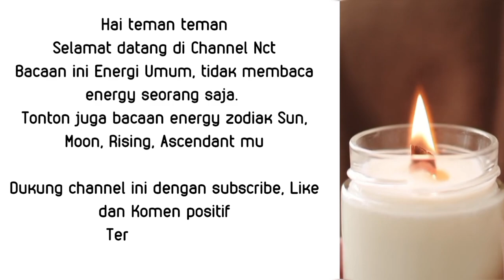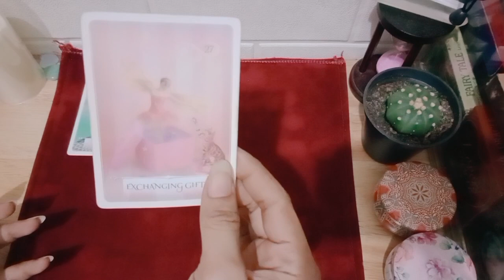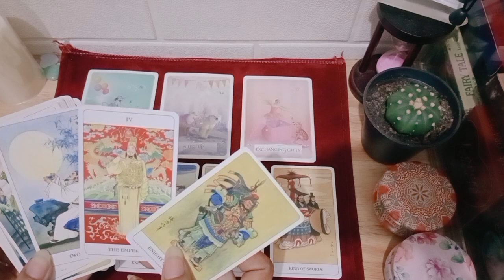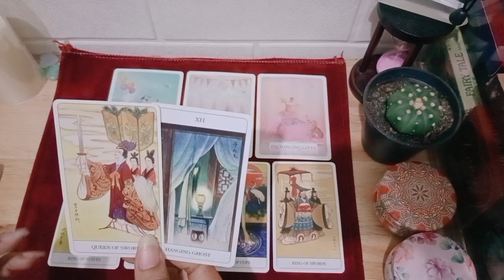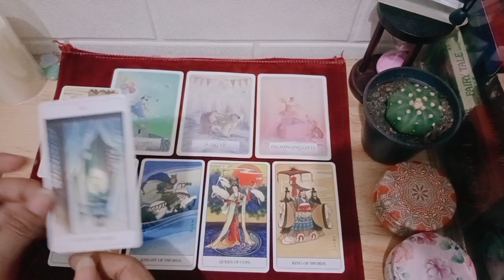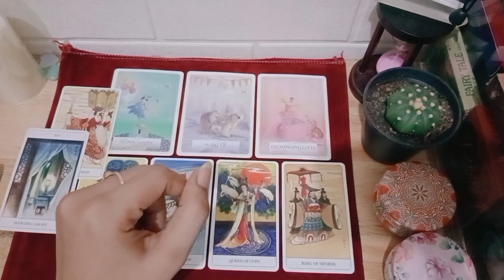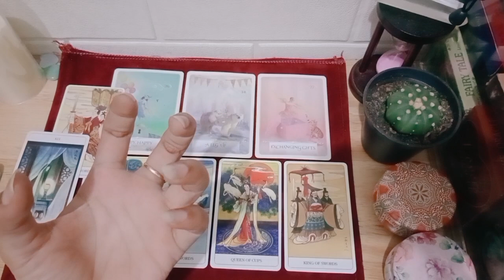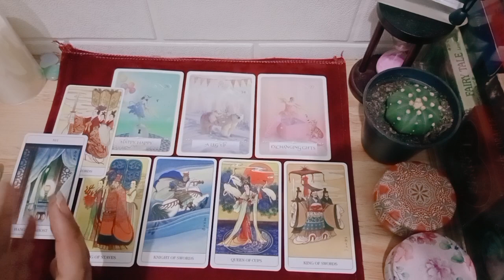Virgo | Dia sudah melewati berbagai kesulitan tanpamu • special no comunication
1. astrosage (vedic india)
2. cafeastrology (western)

💎Bersifat general/umum

List PR
Level 1 : 250k ( Single, Hasil Vidio Proses Max 3 hari )
Level 2 : 350k ( Couple, Hasil Vidio Proses Max 3 hari )
Level 3 : 500k ( Call/Vidio Call/Voice Note 30 Menit ) *Flexible